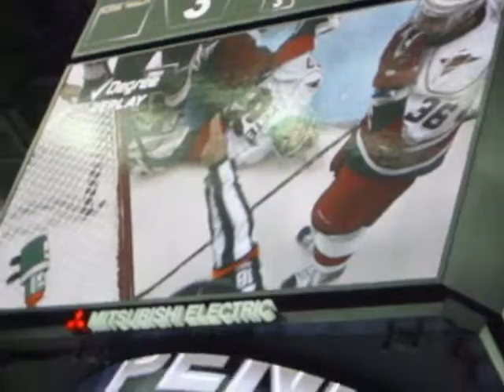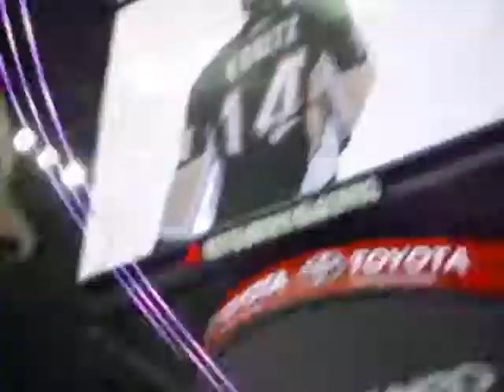pittsburgh pens PART1 OF 1O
made by jake